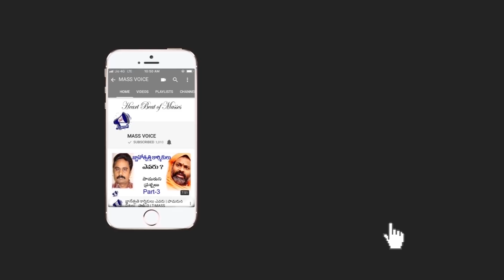తెలంగాణాలో సరికొత్త రాజకీయ సమీకరణ BLF